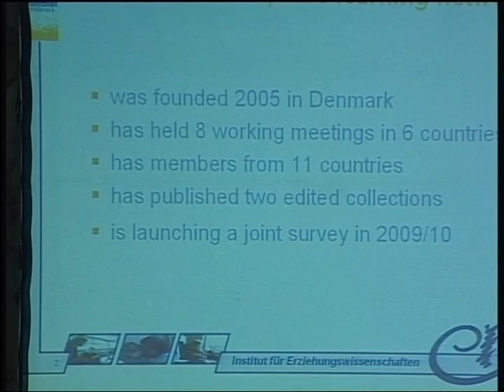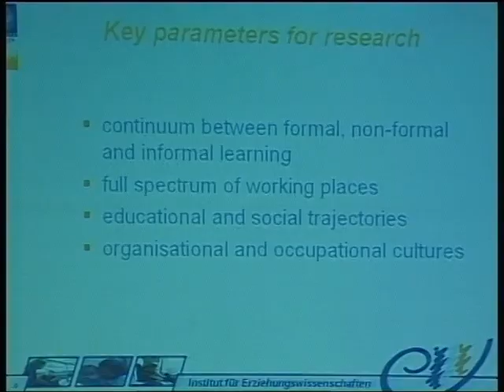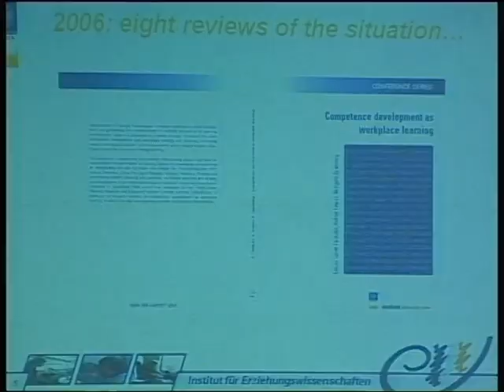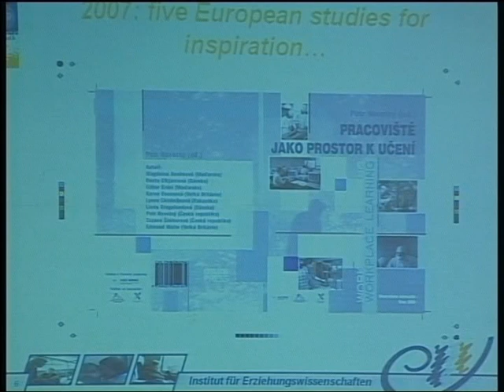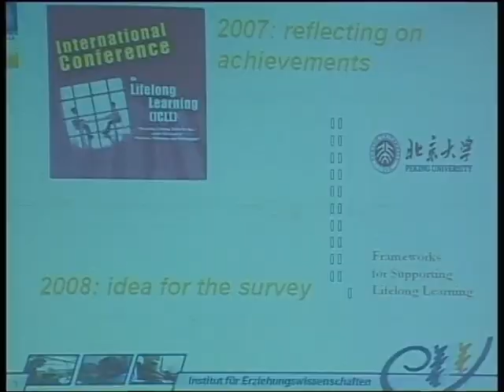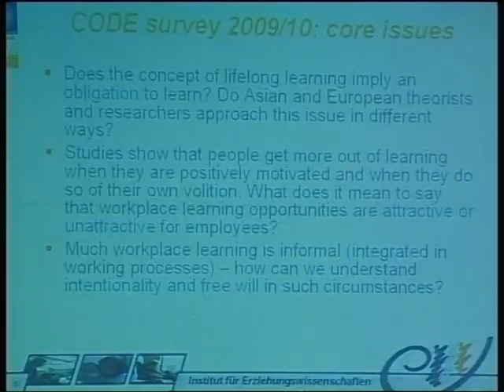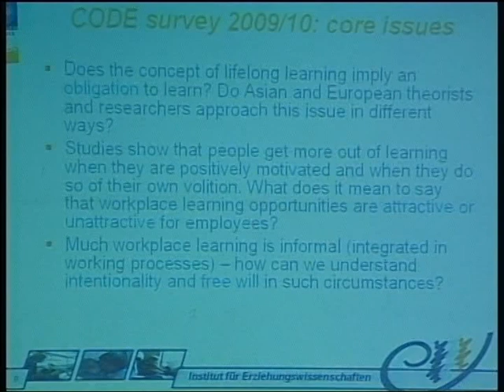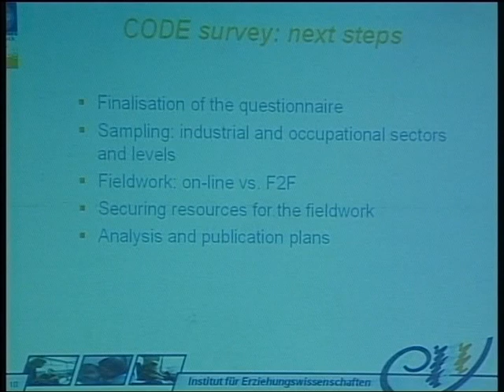Introduce research network 1 (workplace learning) Network 2 Coordinater : Prof. Dr.Lynne Chishoim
Introduce research network 1 (workplace learning)
Network 2 Coordinater : Univ- Prof. Dr.Lynne Chishoim

ASEM CONFERENCE
LIFELONG LEARNING AND WORKPLACE LEARNING
20-22 JULY 2009
BANGKOK THAILAND